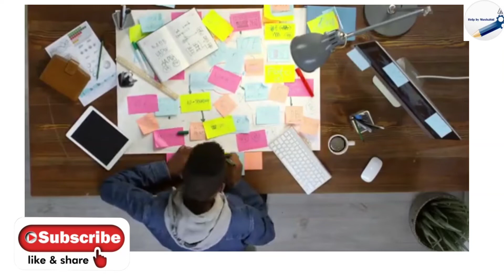दुनिया में एक ℅ लोग ही कामयाब क्यों होते हैं || जान लीजिये फैक्ट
dunia mai log kamyaab hote hai unka ek nischit phlu hota h be apni jindgi ko roj routine ke hisab se jeete hai. ap log is video ko dekhkar apne jeevan mai kamyaabi bhi pa sakte hai.